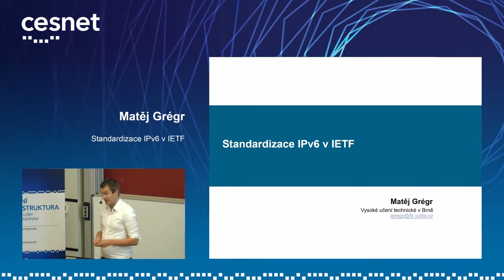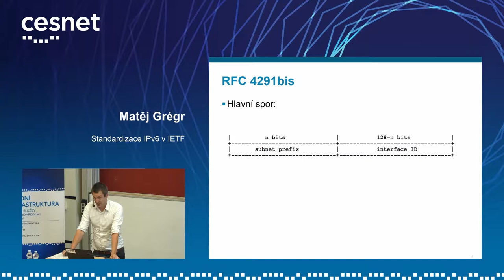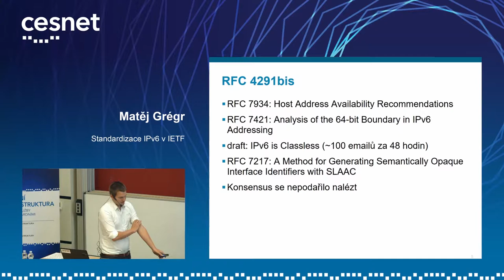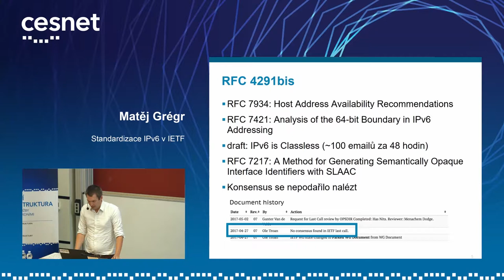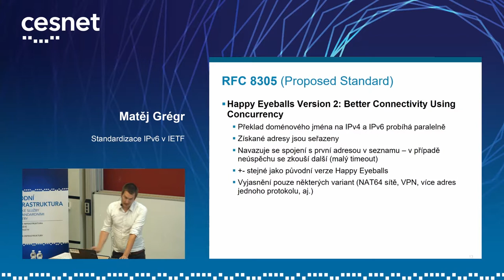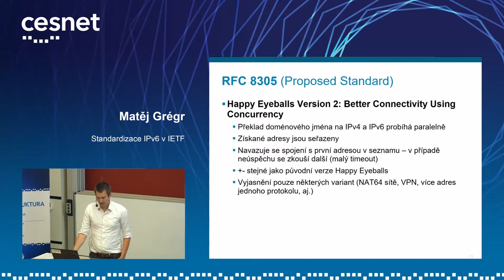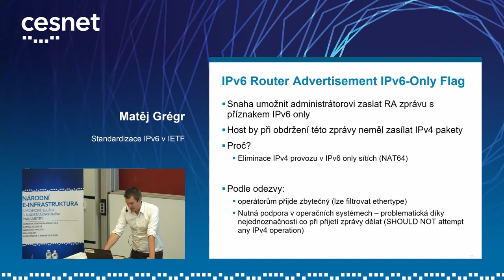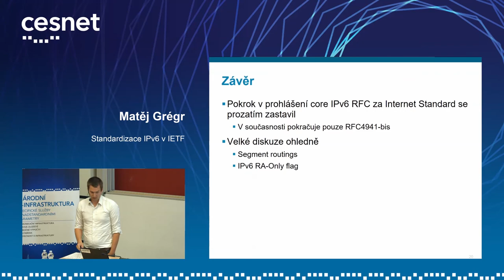Seminář IPv6 2018 | Matěj Grégr - Standardizace IPv6 v IETF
Jak daleko je protokol IPv6 v cestě za standardem? V prezentaci se zaměříme na novinky v IETF za poslední rok a na současný stav celého standardizačního procesu. Probereme také nově vznikající návrhy, které chtějí do IPv6 přinést nové vlastnosti a protokol tak více zatraktivnit pro síťové operátory.